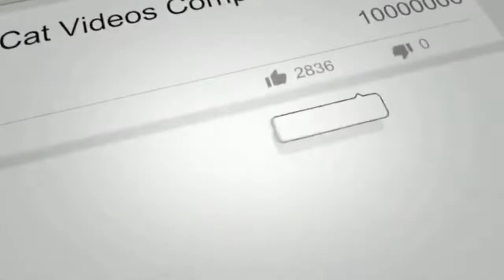Animals cute reaction for cuddling|Its haha time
Pets short videos , pets funny videos, funny animal videos